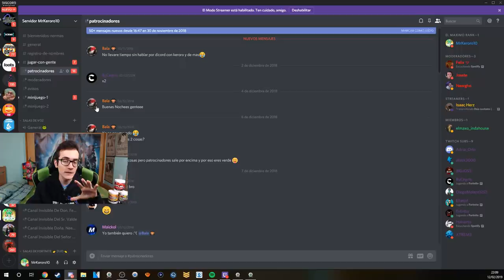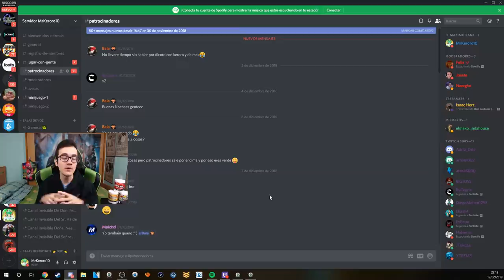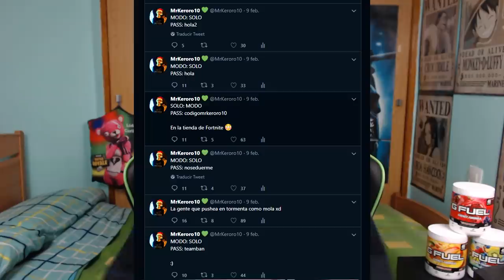COMO JUGAR las PARTIDAS PERSONALIZADAS en FORTNITE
CODIGO TIENDA: Mrkeroro10